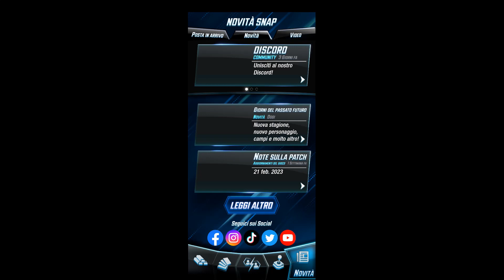Marvel Snap Ep #27 ( Android Gameplay ITA )